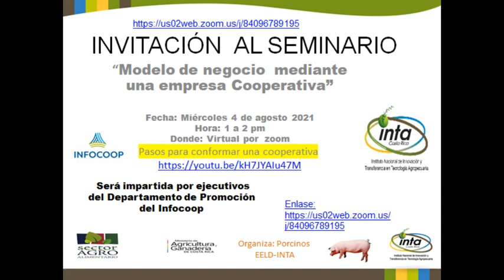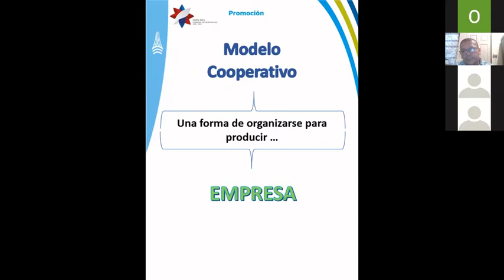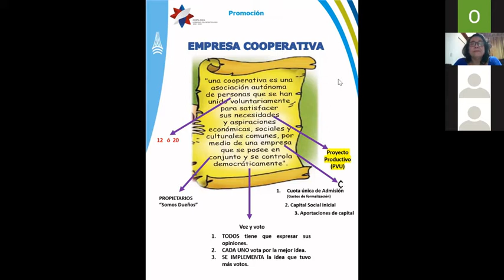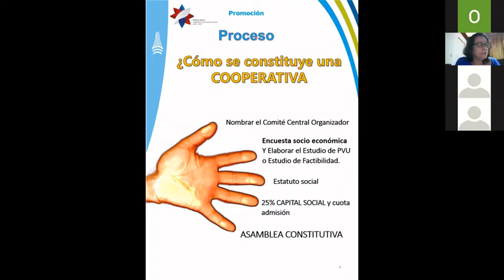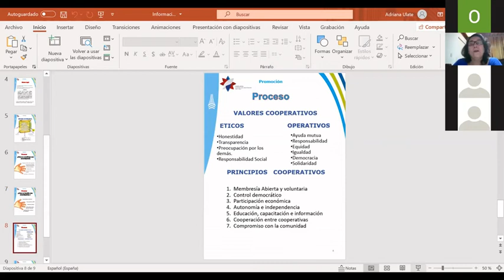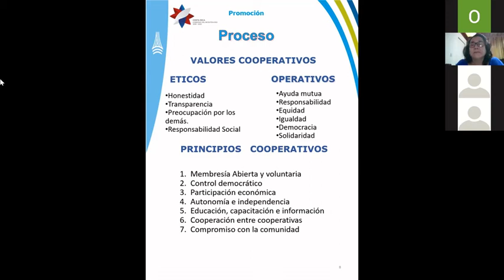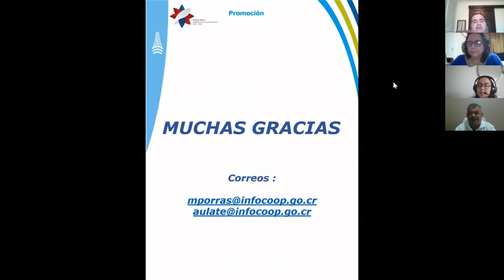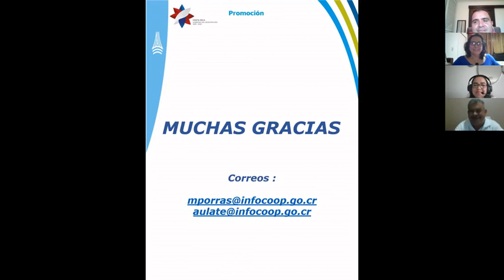Charla Modelo de negocio mediante una empresa cooperativa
La charla se brinda tras una alianza entre la Granja Porcina de la Estación Experimental Los Diamantes y el Departamento de Promoción del Infocoop. La misma esta dirigida a productores porcinos buscando brindar información sobre modelo de negocio mediante una empresa cooperativa, con miras de consolidar a estos actores en el sector.